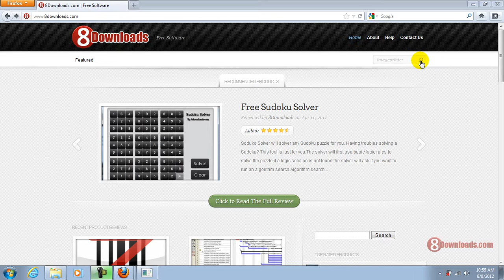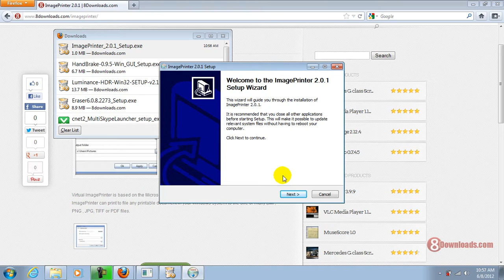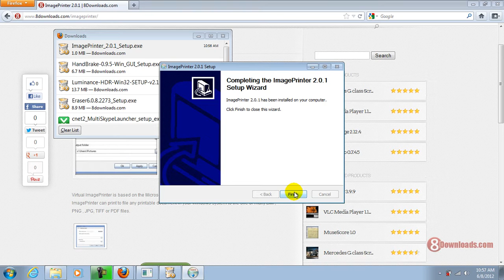★ How to install ImagePrinter - Print to JPG Software ★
Printing a file could be expensive nowadays, how about priting a file to image?
8downloads recommends the imageprinter. If you are looking for a software that can print to file or ever wonder how to print to file, then try the imageprinter. This application acts as a virtual printer, converting your text or Windows screen in to a picture of your choice. with this free pdf to jpg converter, you can convert pdf's to jpeg in just a single click.